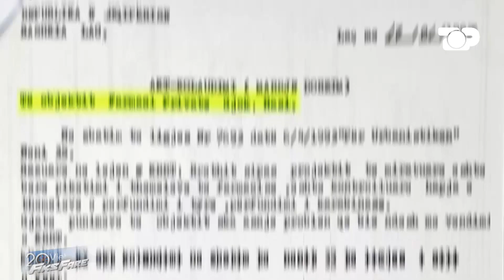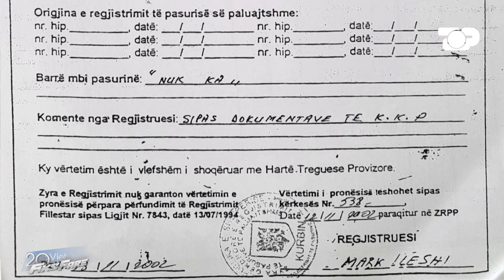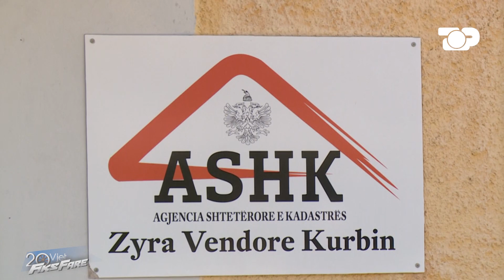Fiks Fare/ Kaosi me pronat në Kurbin u "nxit" nga zyrat shtetërore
Në redaksinë e emisionit "Fiks Fare" u ankua Siriusa Pepa, e cila iu drejtua Fiksit për një problematikë pronë në Laç, Kurbin. "Historia fillon që në vitin 1993 ku është lëshuar një leje ndërtimi nga Këshilli i Rrethit Kurbin në atë kohë. Në emër të Gjokë Hasit, daja i bashkëshortit tim. Është një pronë familjare e cila nuk po gjen zgjidhje për ta certifikuar ashtu siç edhe ne duam konform ligjeve. Leja ishte një leje ndërtimi me objekt farmaci, edhe sot pas shumë vitesh funksionon si farmaci. Leja është dhënë me 784 metra truall, ishte për dy kate. U ndërtua me 1 kat. Në momentin e dhënies së kësaj leje toka është trajtuar si shtet" thotë denoncuesja.

Pra, deri në këtë pikë kemi një pronar, që ka ndërtuar në tokë shtet. Por, si vijon? Për të njëjtën pronë, në vitin 1995, Kthimi dhe Kompensimi i Pronave jep një vendim me emrin Pal Gjergj Bardhi. Në këtë vendim i njeh një sipërfaqe toke dhe po prapë i kthen 5000 metra këtij personi. Por, në këtë vendim, nuk përcaktohet se ku është kjo tokë, pasi vendimi s’kishte hartë